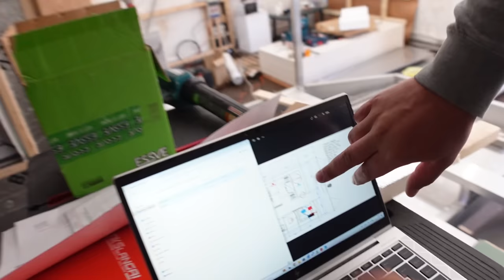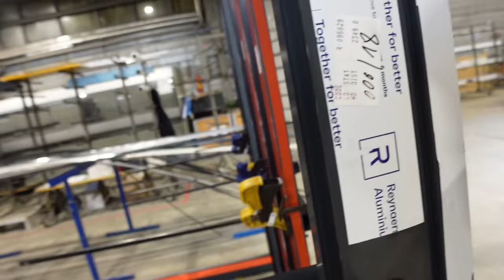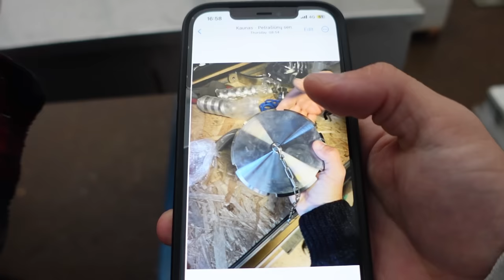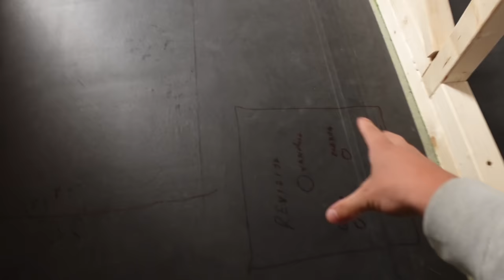Dedam langus | Sprendžiam santechniką ir vedinimą👊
Dabar užsisakinėdami langus iš Tiks Langai, gausite vertingų dovanų. O kodas Aurimas2023 , daugiau informacijos:) 👇

Ačiū Tau!👊
Music of this video:
ES_Come Closer, Don't Speak - Tigerblood Jewel
ES_Feel Decent - Heyson
ES_Inari - Tigerblood Jewel
ES_Parallax - Luwaks
ES_The Streets of Campo Grande - Andreas Dahlback